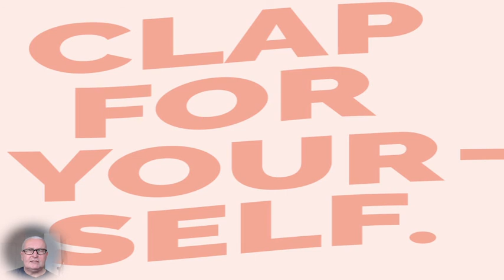Cheer! Clap for yourself - You have made it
Happy Viewing!

Blessings

Michael